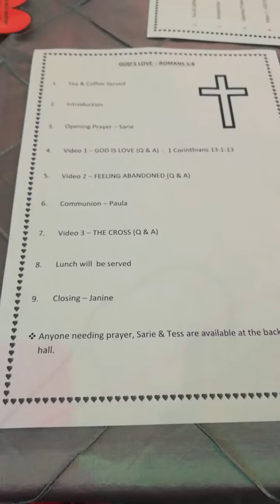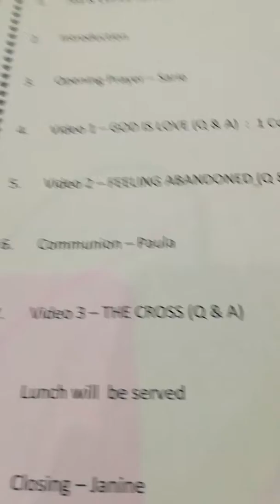Ladies meeting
We were at a ladies meeting today.